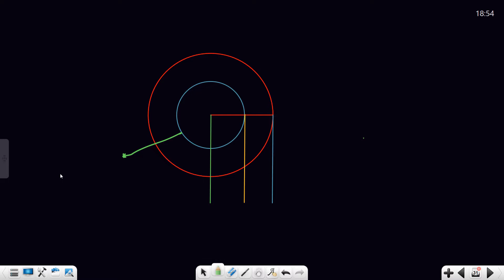Lec-13 | Chapter 3- The Equations of Change for Isothermal Systems